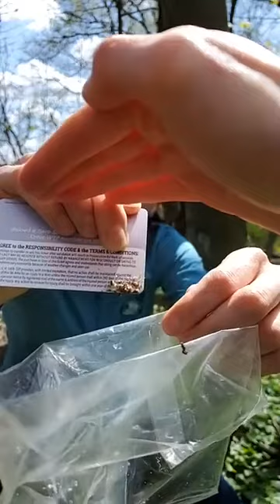FranklinOutside: How to Hunt & Squash Spotted Lanternfly Eggs!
FranklinOutside Why is now the perfect time of year to hunt the spotted lanternfly? Environmental Scientist Rachel “Dr. Don” Valletta weighs in on how we can put our limited time outside to good use! Learn where to look for spotted lanternfly egg masses, how to ID them, and how to SQUASH them.

Recorded live on April 8, 2021 in Philadelphia, PA.